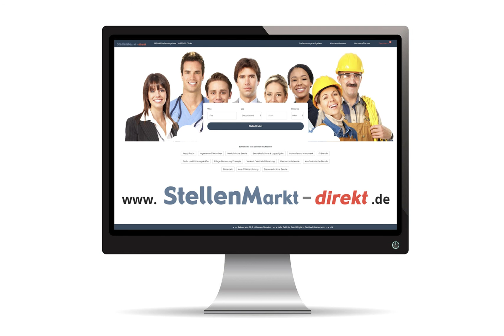LKW-Fahrer im Nahverkehr in Münster, gesucht:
Mittelständisches Spezial-Tiefbau-Unternehmen sucht zum sofortigen Eintritt (m/w/d)

Vorarbeiter
im allgemeinen Tief- und Kanalbau

LKW-Fahrer im Nahverkehr
selbstständiges Beladen von Schüttgütern mit Radlader Voraussetzung

Scheiper GmbH & Co. KG
Grafschaft 6, 48163 Münster

Münster Vorarbeiter Tiefbau Kanalbau Facharbeiter LKW-Fahrer

Foto: AdobeStock